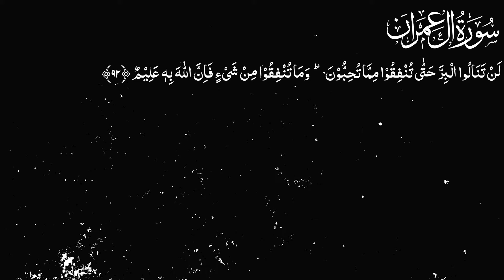Karwan e Quran Lecture No 2001 Surah Al Imran Ayat No 92